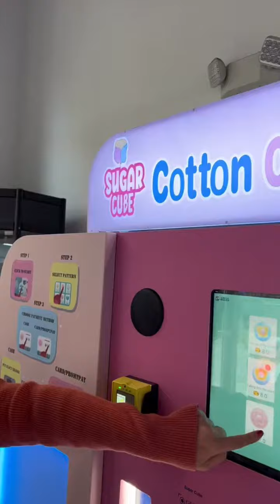Magic Cotton Candy Machine